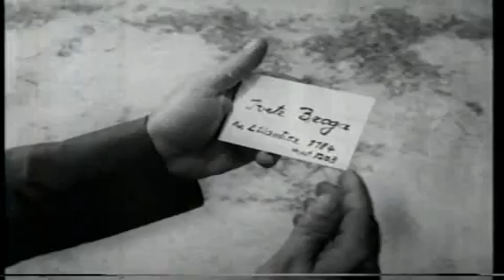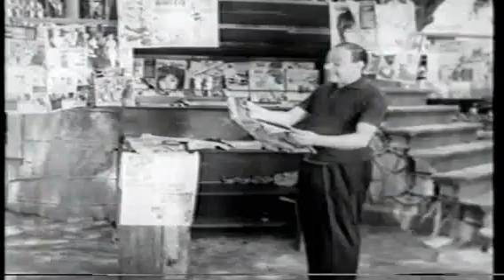BOM MESMO É CARNAVAL (1962) PARTE 2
Comédia com Zé Trindade, Anilza Leoni, Alberto Perez, Nelly Martins, Renato Restier e Tutuca